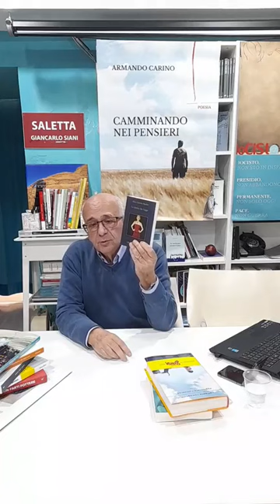I consigli salottieri del libraio (9/5/2024)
Con Alberto Della Sala. I libri consigliati dal libraio sono disponibili sul sito della libreria sezione Novità.